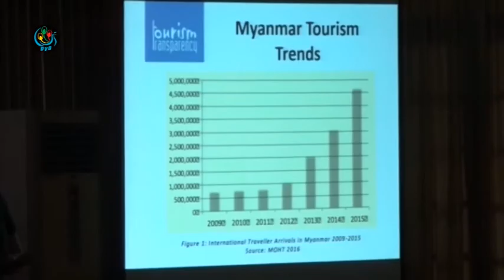DVB - ေဂၚရံဂ်ီေဒသမွာ လူထုအေျချပဳခရီးသြားလုပ္ငန္းလုပ္ေဆာင္ဖို႔ အဆိုျပဳလႊာတင္သြင္း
DVB TV - ဧရာဝတီတိုင္းေဒသႀကီးက ေဂၚရံဂ်ီေဒသမွာ လူထုအေျချပဳခရီးသြားလုပ္ငန္းလုပ္ေဆာင္ဖို႔ အဆိုျပဳလႊာတင္သြင္းထားတဲ့သတင္းကိုေတာ့ ေသာ္ဇင္မ်ိဳးကေပးပို႔ထားပါတယ္။